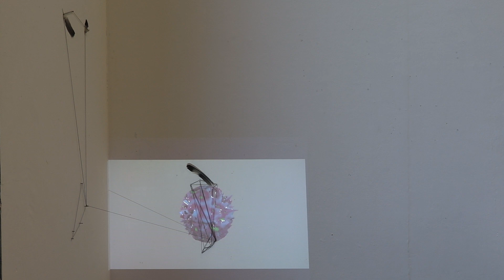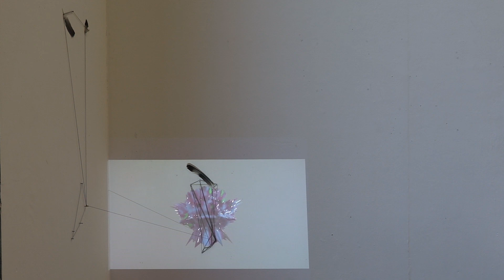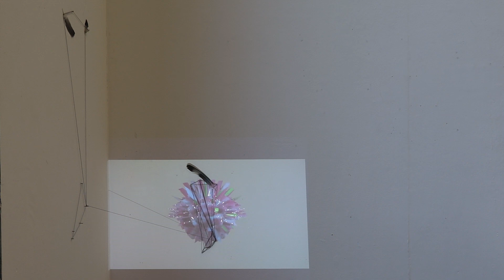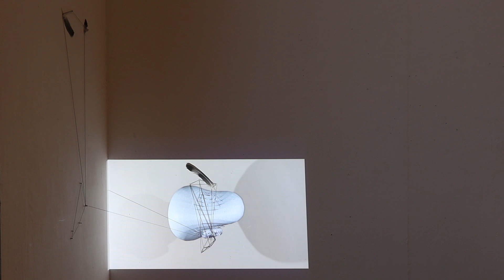Across Species and Human (Alternative Display Idea)| 15th April 2024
Timestamps:
0:00 Mornington Crescent (London)
4:43 St James Park (London)
6:13 Battersea Park (London)
7:19 Nicolson Square (Edinburg)
8:49 Stirling (London)
9:38 Sattchi Gallery (London)